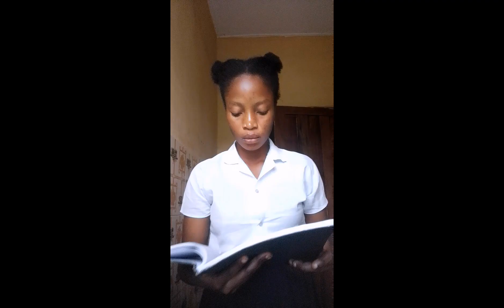Funny ways pupils read in class 😀😀😀it's relatable ✌️✌️